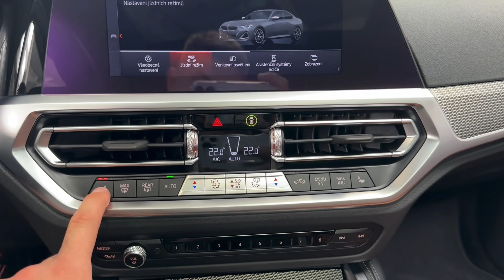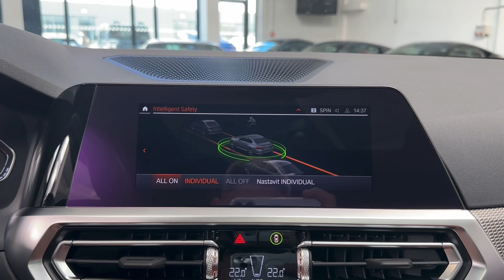BMW Řada 2 - M240i xDrive*H/K*TECHNIK*M-SEATS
AS221689

Prodloužená záruka na 3 roky / 999 999 km.
Exteriér vozu kompletně potažen ochrannou transparentní PPF fólií.

Výbava: Barva: Metalický lak M Brooklyn Grey, 19" M litá kola 893 M Bicolor, M Technik paket, M sportovní brzdy s červenými třmeny, M Shadowline černé vysoce lesklé okenní lišty s rozšířeným obsahem, Adaptivní M podvozek, Čalounění: Kůže Vernasca Cognac s dekorativním prošíváním/Black, M sportovní sedadla pro řidiče a spolujezdce, Elektrické nastavení sedadel s pamětí pro sedadlo řidiče, Nastavení šířky opěradla sedadla řidiče, Vnitřní obložení interiéru Aluminium Rhombicle Anthrazit, Adaptivní LED světlomety včetně LED světel pro odbočování a BMW Selective Beam, M Shadowline zatmavené světlomety, Přihrádka pro bezdrátové nabíjení, Harman Kardon Surround Sound System, Parkovací asistent, Zadní kamera, Přednía. zadná parkovací senzory, Automatické parkování, Elektricky ovládané střešní okno, Driving Assistant, Aktivní systém pro automatické udržování rychlosti včetně Stop&Go.